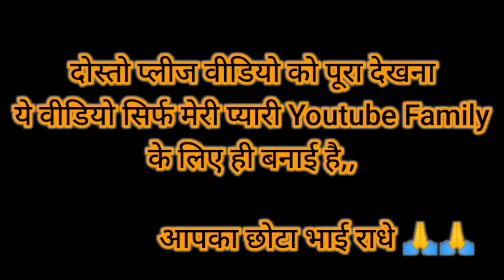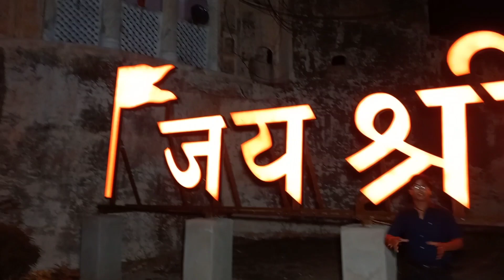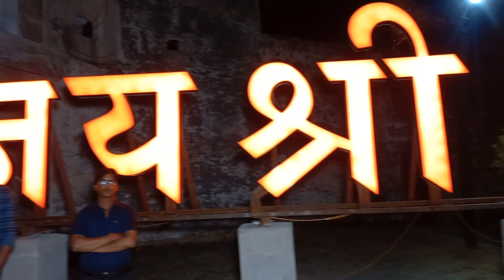आखिर क्या हुआ था मेरे साथ 😭 | Important Msg For My Youtube Family | TheRjVlogs | jeetendraMarothiya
the Rj Vlogs
rj vlogs
The Rj Vlogs
Rj Vlog
jeetendraMarothiya
Wo Kya Hoga
Wo Kya Hoga Episode 237
Chudail Ke Ulte Pair
चुडैल का आवाज
उल्टे पांव वाली चुडैल
Chudail Wali Kahani
Chudail Kahani
Chudail Bhoot
Chudail Ki Shadi
चुडैल की कहानी
Chudail 2020
Chudail meaning
Asali Chudail
Lift Vali Chudail
Chudail
Kahani
Bhoot ki Kahani
Bhoot Wala
Chudail Ki Kahani
Bhoot Video
Chudail 2022
Bhutni
Chudail Photo
Chudail Video